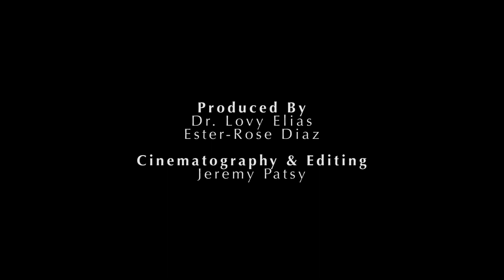SPIRIT MAN: EP. 3 "WORK & PLAY" // DALLAS PT. 2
A day in the life of Dr. Lovy Elias.
Let us know what you think and what else you'd like to see.

Join Prophet Lovy at Revelation Church LA every Thursday at 7.30pm and Sunday 10am-12pm. Located at 580 E Easy Street, Simi Valley, California 93065.